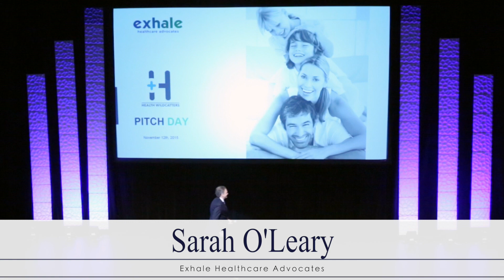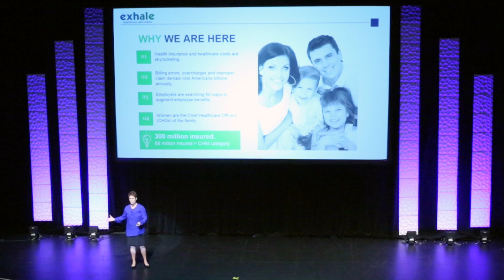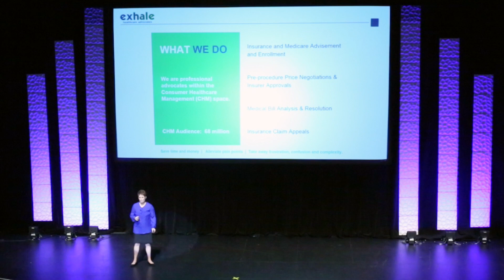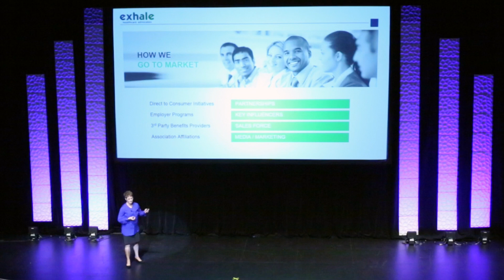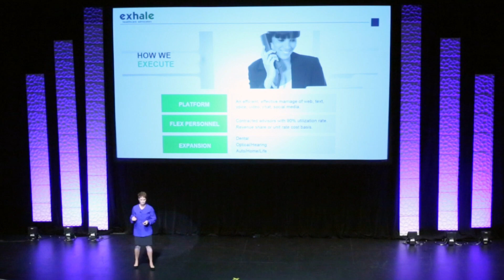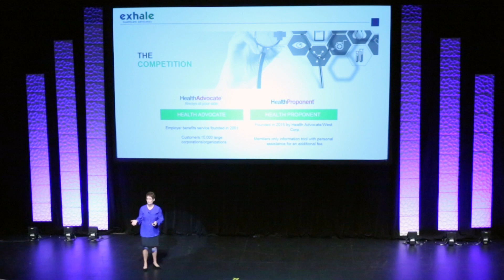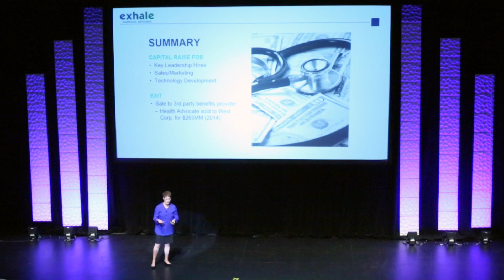Exhale Healthcare Advocates Health Wildcatters Pitch Day 2015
Sarah O'Leary, Exhale Healthcare Advocates CEO, delivers the pitch at Health Wildcatters Pitch Day at the Majestic Theater in downtown Dallas on 11/12/15.

Exhale Healthcare Advocates is a company that helps consumers manage the business of their healthcare, described as “the H&R Block of healthcare”.